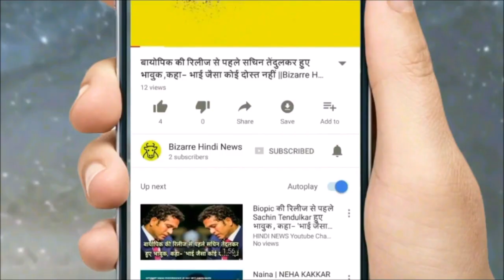पंचमहल से सांसद प्रभातसिंह चौहान ने पत्‍नी को टिकट ना मिलने से नाराज होकर निर्दलीय चुनाव लड़ने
In the Gujarat elections, the ruling BJP is not taking the name of the problem. With the announcement of the candidates for the elections, rebellion has become even sharper. MPs have opened a rebel front in the party.
MP Panchamahal MP Prabhat Singh Chauhan has announced an election to contest an independent election by not getting the ticket for his wife. He had sought a ticket for his wife but BJP has made somebody else a candidate here.
MP Chauhan will be nominated as an Independent Candidate from Kalol Assembly constituency on Monday. After the ticket split, Chauhan is the second BJP MP who has rebelled. Before them, MP from Patan MP Liladhar Vaghela had also revolted.
Vaghela was demanding tickets for son from Dissa seat. The party is facing opposition from ticket sharing on many seats. After giving ticket to Mahesh Bhuria from Jhalod seat, 29 members of the Zilla Panchayat resigned. Just before the release of the list, the brother of the candidate who got tickets on the Ankleshwar assembly seat of Gujarat had rebelled.
Bharuch District Panchayat member Vallabh Patel resigned from the BJP after getting ticket for Bhai Ishwar Patel. Vallabh had also asked for a ticket from the party but he was not given the ticket. Apart from this, District BJP Chief Minister Dashrath Puwar also resigned. After announcing Vijay Patel as the candidate, he took these steps while expressing his displeasure.
In the 182-seat Gujarat assembly elections, BJP has so far released 106 names in two phases. In the first list, he announced 70 candidates and 36 candidates in the second. In Gujarat, two phases are to be voted on December 9 and December 14. In the first phase, elections will be held in 89 seats.